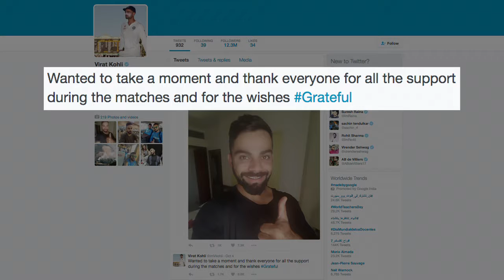Virat Kohli REACTS On India Displacing Pakistan From No.1 Spot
Watch what India skipper Virat Kohli has to say on India displacing Pakistan to get the No. 1 spot in the ICC Test Team Rankings.